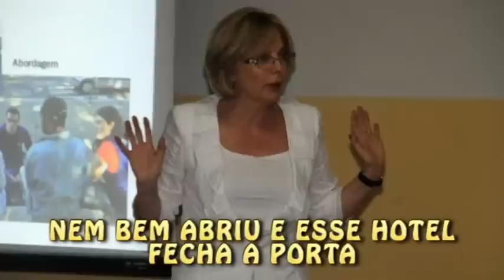videoQUE PIADA - Hotel da Ivani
Diarioweb - Paródia sobre o projeto do hotel para moradores de rua que acabou em rombo e frustração